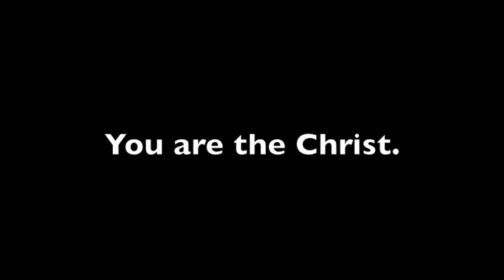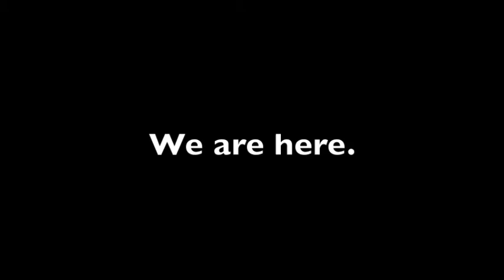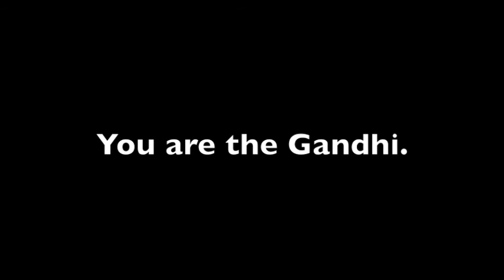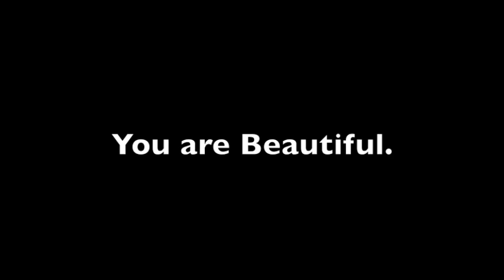You are the Buddha, you are the Christ, you are the Gandhi, you are Phenomenal...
Channelling From the Council of Twelve taken from Achieve Radio. April 19, 2012. for more information about the Council of Twelve, please